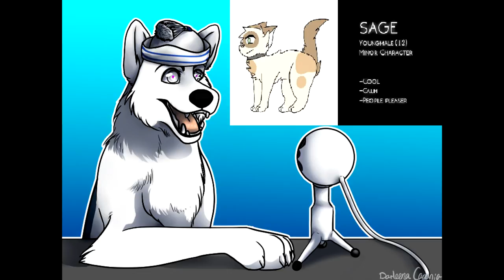Audition: Final TWELVE audition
Hey Holly if your reading this, I wanna say thanks for the amazing opportunity you have given me exactly 8 months ago. I am extremely grateful to you for helping me get a start in my VA career in which I ACTUALLY plan to pursue in the future. Wherever you go in your life I want you to know i fully support you and your dreams and passions. I hope I get to meet you irl extremely soon (since we live dangerously close to each other lmao) Here's my final audition for the series that got me started thank you